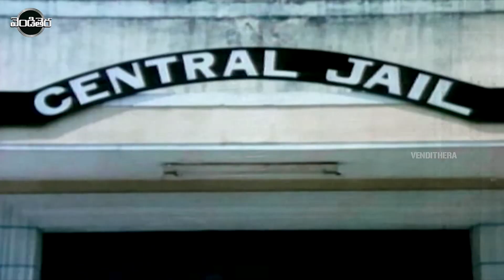Chiranjeevi's Khaidi No 786 Telugu Movie Part - 7 | Chiranjeevi And Bhanu Pariaya | Vendithera